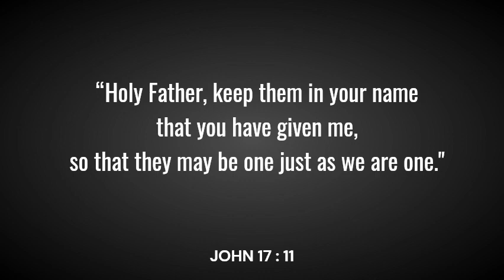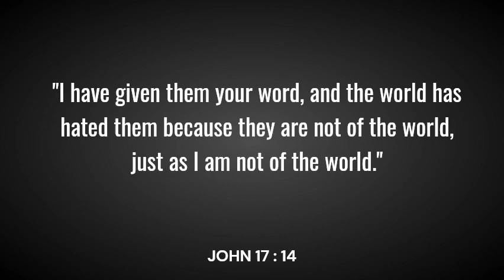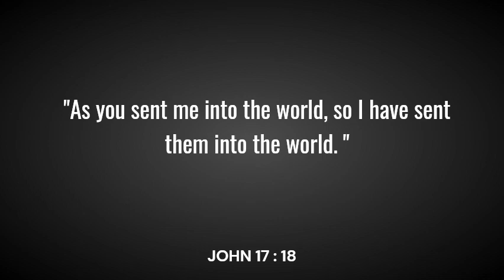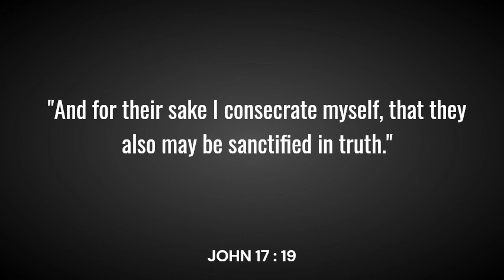PATHWAYS OF HOPE : “SET APART FOR GOD”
Wednesday of the Seventh Week of Easter
Memorial of Saint Isidore

[GOSPEL OF THE DAY]: JOHN 17: 11b - 19

Lifting up his eyes to heaven, Jesus prayed, saying:
“Holy Father, keep them in your name
that you have given me,
so that they may be one just as we are one.
When I was with them I protected them in your name that you gave me,
and I guarded them, and none of them was lost
except the son of destruction,
in order that the Scripture might be fulfilled.
But now I am coming to you.
I speak this in the world
so that they may share my joy completely.
I gave them your word, and the world hated them,
because they do not belong to the world
any more than I belong to the world.
I do not ask that you take them out of the world
but that you keep them from the Evil One.
They do not belong to the world
Consecrate them in the truth.
Your word is truth.
As you sent me into the world,
so I sent them into the world.
And I consecrate myself for them,
so that they also may be consecrated in truth.”

Video by Ramil dela Cruz:  Recruitment Lead in a Global Bank; Member, Ang Ligaya ng Panginoon;  Core Team Member, The Lord's Boardroom;  Musician-Plantito-Baller